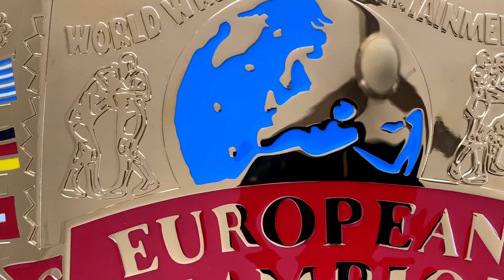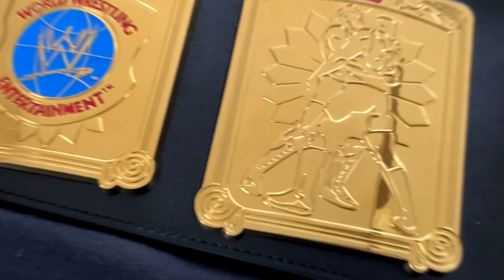WWF/WWE European title joins the collection || IM SO EXCITED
The third addition to the collection is here!! I really did not expect for the European title to make a comeback since it has not been around for a long time. Never the less, it might not have the F on the logo but it looks so much better in comparison to the original replica when it came a little over 10 years ago. The weight of the plates is noticeable been thicker, and I am all for them releasing these replicas with thicker plates. The fake leather is what it is, feels nice enough and green back takes me back to the OG Euro title. This replica retails for $399 on the shop, but I was able to snag it on a really good pre-christmas deal for about $280. Be cool!!